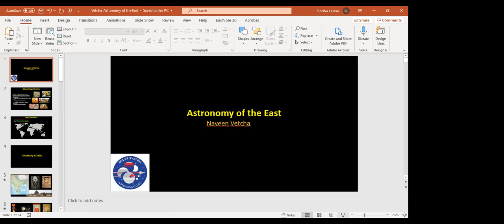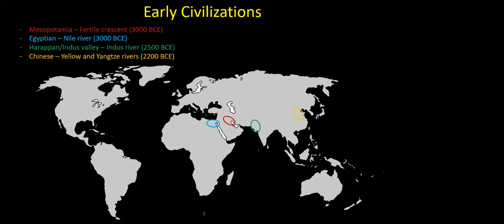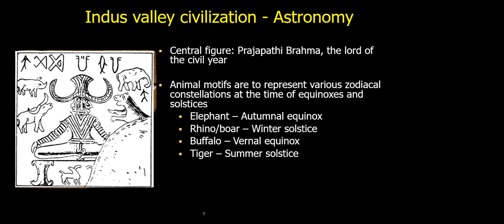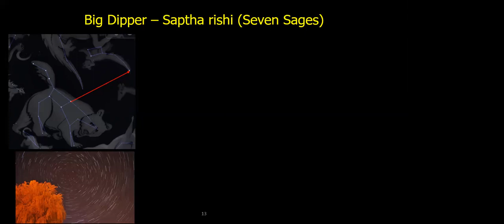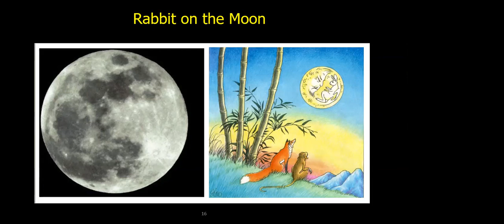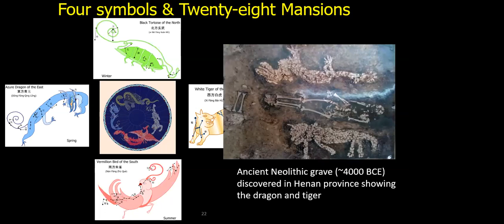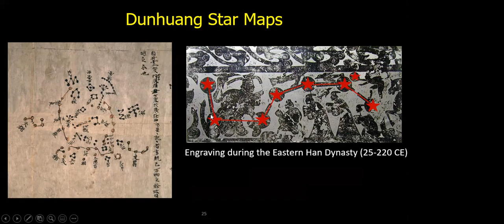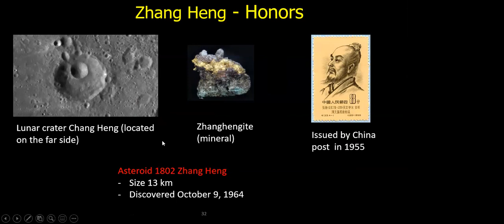VBAS April 2021 Monthly Meeting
The Monthly Meeting Occurs on the Third Friday of each month.

Date: Friday, April 16 at 7:30, by Zoom.

Astronomy of the East

Astronomy is one of the oldest branches of Science. All the known ancient civilizations were equally fascinated by the motion of the Sun, Moon, and the Stars and made careful observations/recordings of these motions. Although the objects in the sky are same, the stories about the constellations vary widely across the cultures. In this talk I will talk about some contributions to astronomy from China and India. I will share some constellation stories that I heard growing up in India and touch upon how astronomy plays a role in various rituals that are still followed in India.

Speaker Bio:

Dr. Naveen Vetcha is an Aerospace Technologist at ERC Inc. supporting Jacobs ESSCA contract at NASA MSFC in Huntsville, Alabama. He supports NASA’s Centennial Challenges Program as a challenge manager. In his previous roles, he supported major NASA projects, Space Launch System and James Webb Space Telescope. Naveen has been an active member of VBAS since 2013 and served on the VBAS board in multiple positions including as the VBAS President during 2014-15. Since 2016, he has been volunteering as a NASA JPL Solar System Ambassador in educating the general public about NASA’s mission. Naveen received MS & PhD degrees in Mechanical Engineering from University of California Los Angeles, MTech in Mechanical Engineering from Indian Institute of Technology Kanpur, India, and BE in Mechanical Engineering from Osmania University, India.